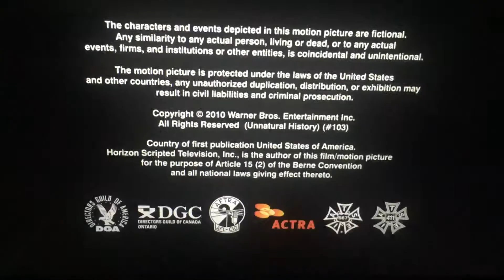Mike Werb Productions/Warner Horizon Television (2010)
Cartoon Network is Got You “Unnatural History” (2010)